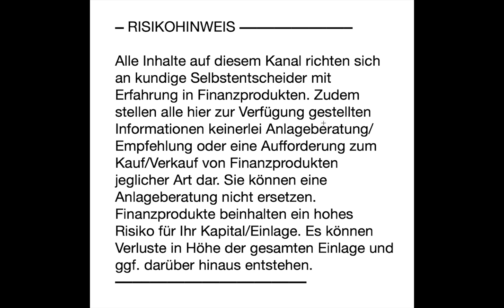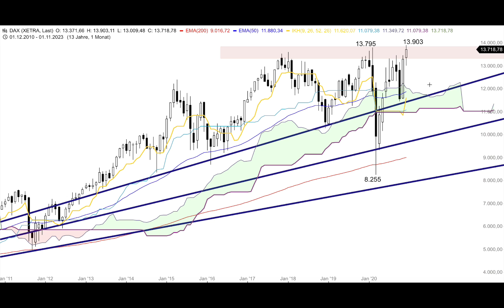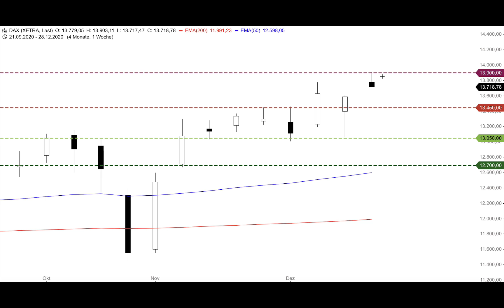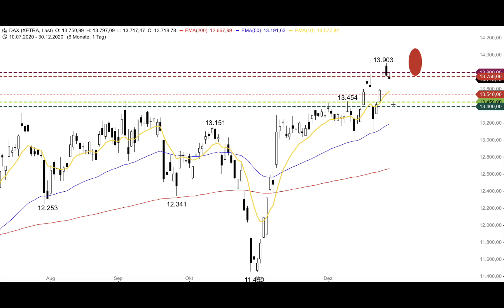DAX - Gap bei 13.601 Punkten im Fokus - Morning Call 04.01.2021